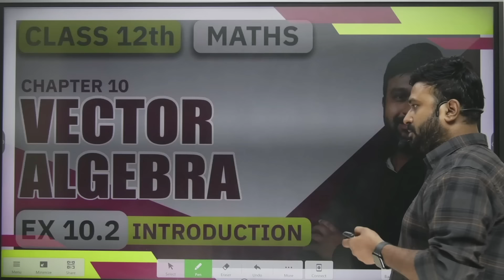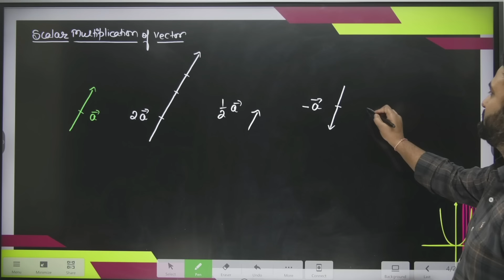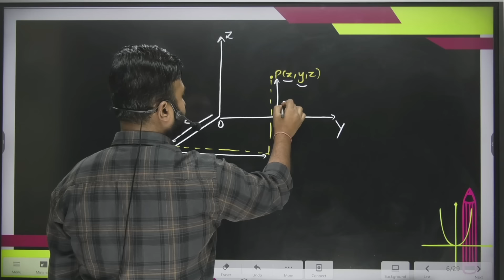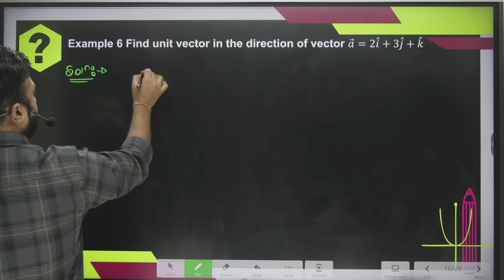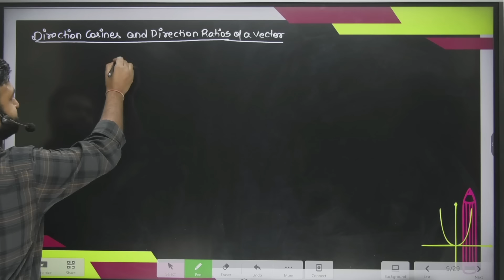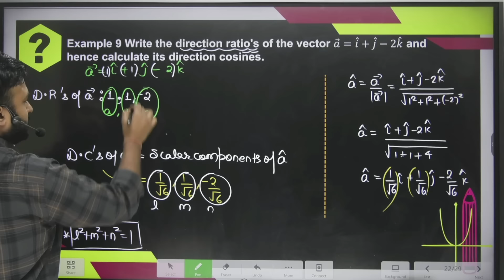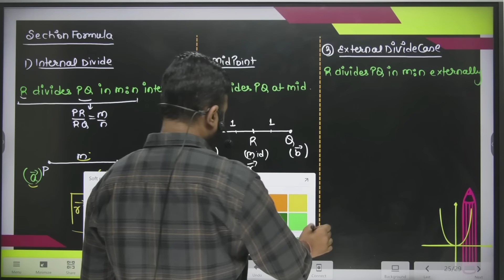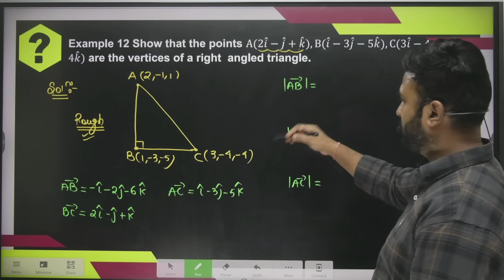Class 12 Math NCERT | Chapter 10 Vector Algebra | Ex 10.2 Introduction | Cbseclass videos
Class 12 Math NCERT | Ch - 10 Vector Algebra | Ex 10.2 Introduction | Cbseclass videos

SAFAL BATCH for Class 12th Students (Only Maths)

KEY FEATURES -
 - Notes and DPPs
 - Recorded Videos available 24/7 for Quick Revision.
 - Periodic Test
 - Strategy session on how to attempt the exam.
 - Access Course from any Device
 - Open Mic Session